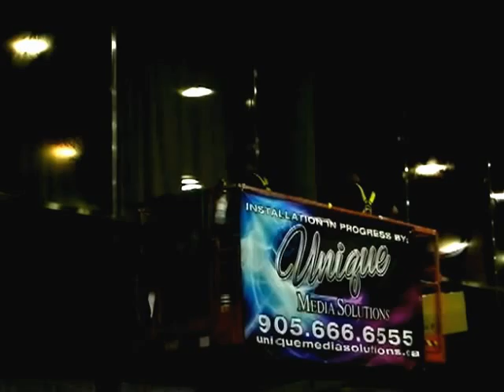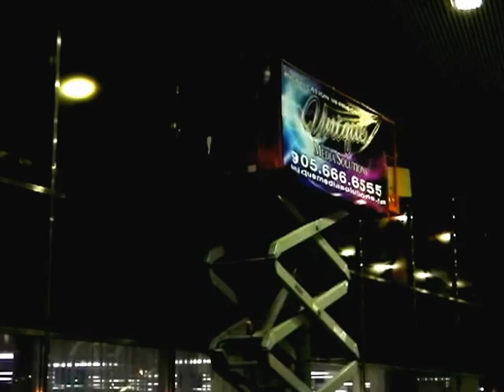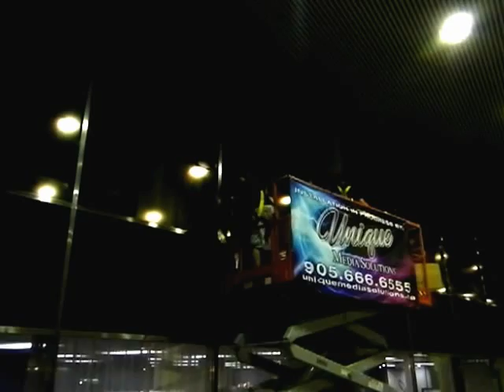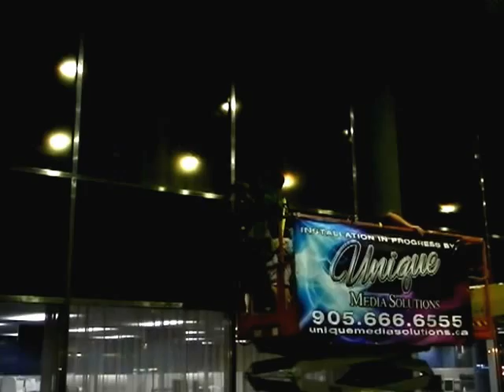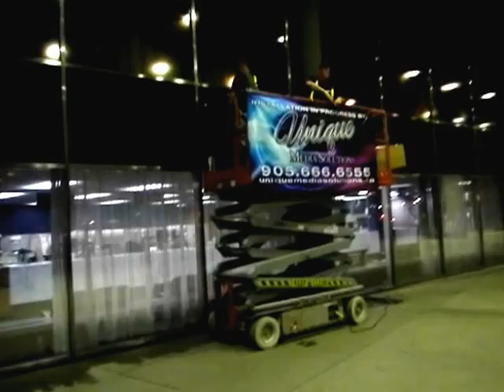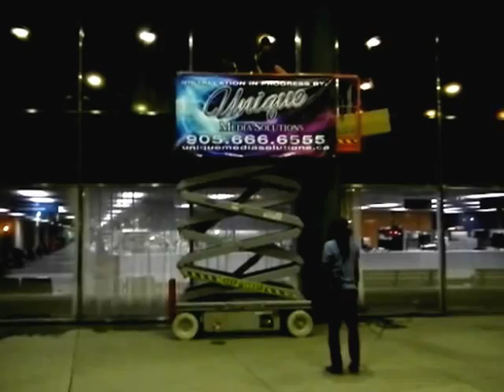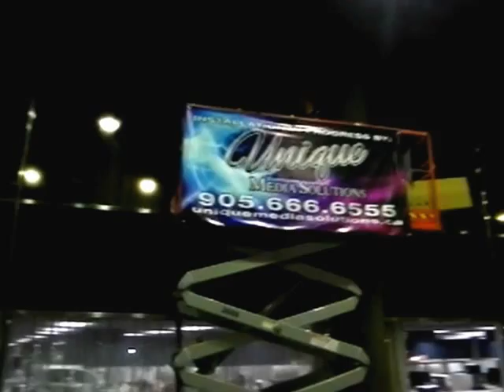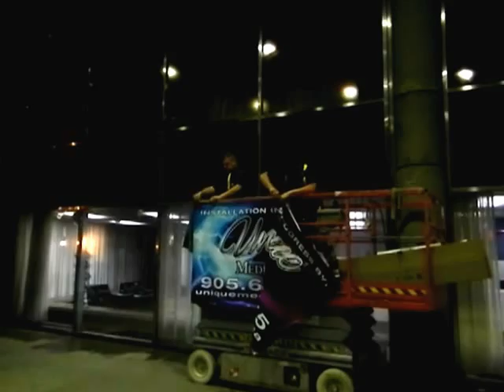HiMY SYeD -- Che Kothari & Devon Ostrom, Fresh Eyes Art Installation, Toronto City Hall, July 4 2012